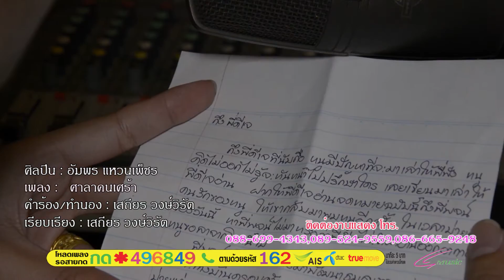ศาลาคนเศร้า-อัมพร แหวนเพชร